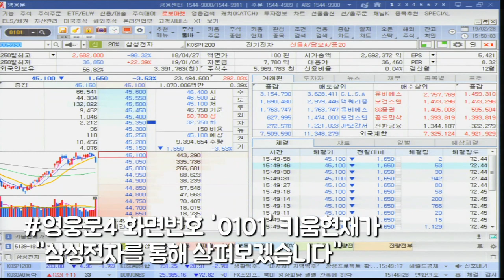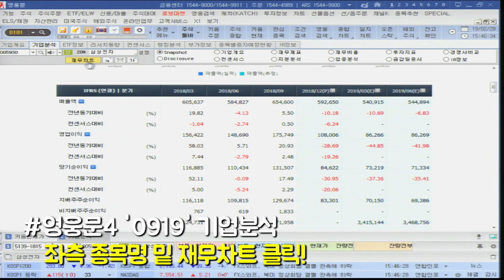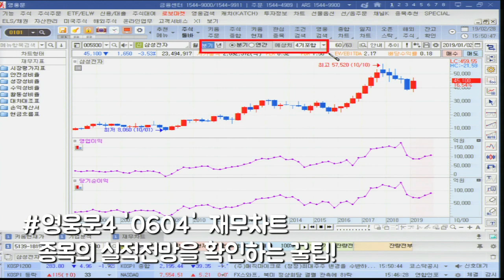[주식초보l주식꿀팁] 영웅문4 HTS에서 기업 실적 및 예상치 한번에 확인하는 법(with. 채널K 안방마님 김순영 앵커)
키움증권 채널K 안방마님 김순영 앵커가 알려주는 영웅문4 HTS활용 꿀팁!!
실적발표 시즌이 되면 생방송 중에도 이 화면들만 보면...
기업의 실적과 컨센서스, 시장전망치 등을 한번에 확인할 수 있습니다.

바로 [화면번호 0919 기업분석]와 [0604 재무차트] 입니다.